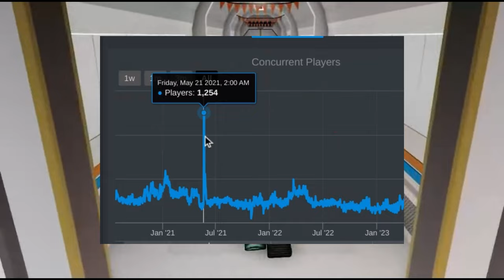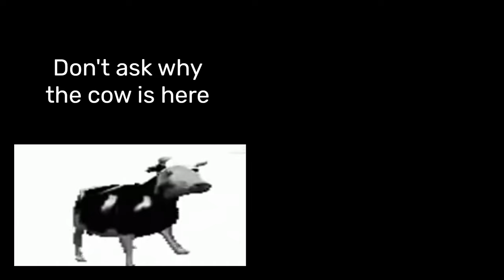What happened to Innovation Inc. Games ?? ROBLOX (UNDERRATED)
So the innovation Inc games have more than 100 M visits combined but now nearly 300 a day so here i explain a bit and that you should totally go play them they are cool and all !! Also a new video is coming soon !!